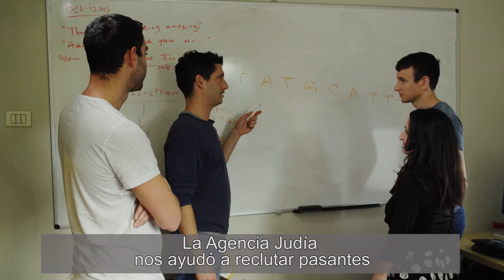La Agencia Judía para Israel – La Aliá y la Tecnología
La Agencia Judía es reconocida por ayudar a los judíos a inmigrar a Israel. ¿Pero que hay sobre ayudar a los judíos a integrarse al mercado laboral israelí?
Empleadores israelíes y Olim (inmigrantes a Israel) pueden encontrar un mundo de oportunidades